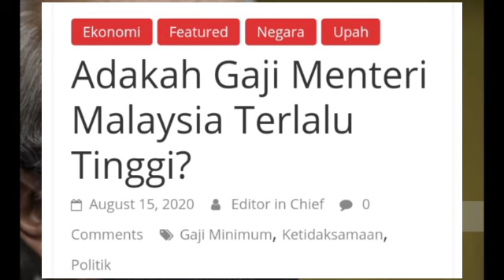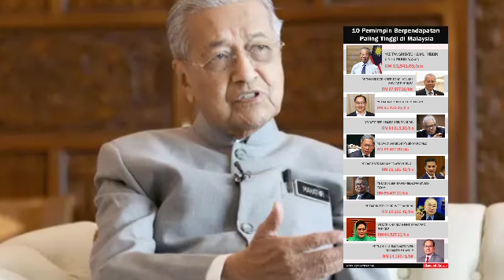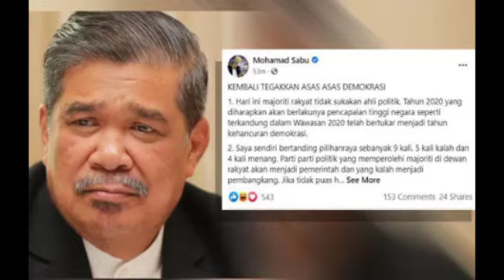GAJI MENTERI KABINET MALAYSIA! TOP 10 PALING PADU! INI BARULAH GAJI!!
SUMBER BERITA

Maklumat ini tidak semestinya pendapat dari channel ini. Untuk maklumat lebih TEPAT SILA layari lama web yang BERKENAAN

SEMUA JUMLAH HANYALAH ANGGARAN DAN HANYA BERDASARKAN KEPADA SUMBER BERITA YANG DIPETIK

SELAMAT MENAMBAHKAN ILMU